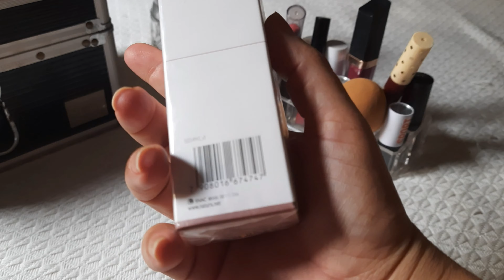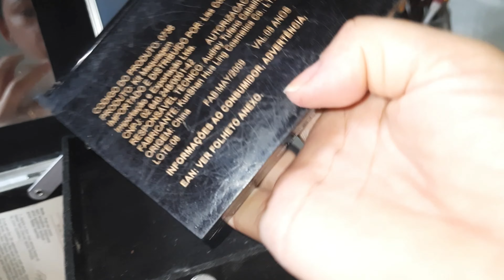Tour nas minhas maquiagens 💄mais Organição || Isa Vieira.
Se inscreve ✅

Compartilha ✅